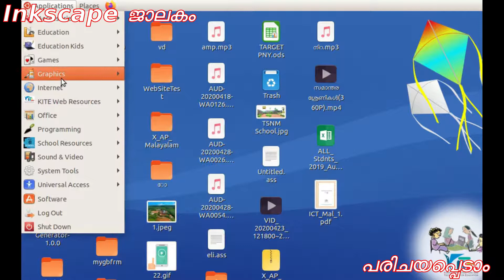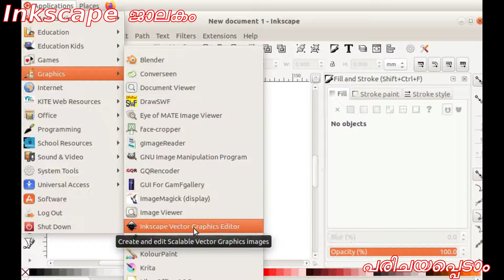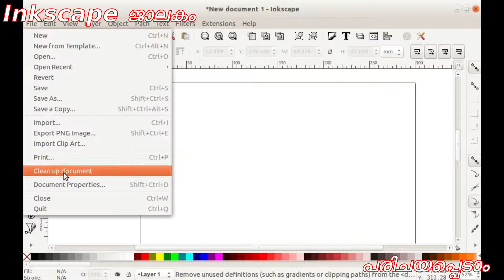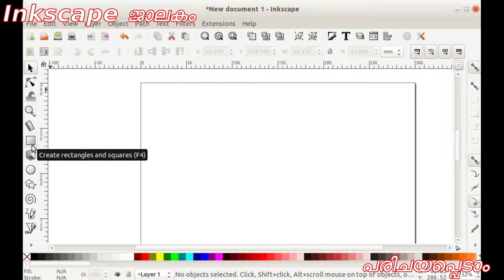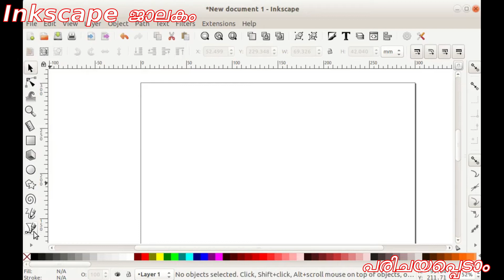Inkscape : വീഡിയോ 1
ഇങ്ക്സ്കേപ്പ് ജാലകം പരിചയപ്പെടാം